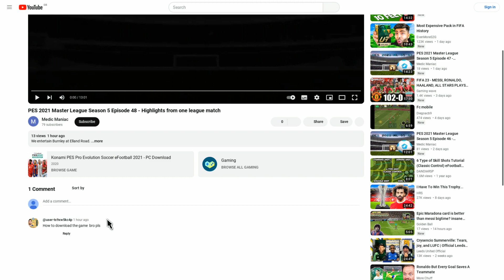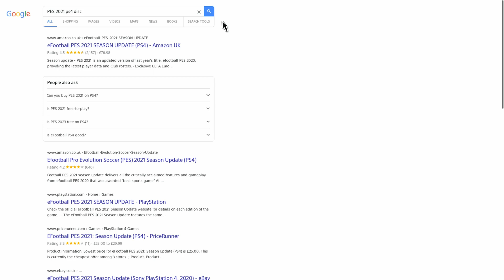PES 2021 - Can you still get PES 2021 in 2023/24?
I had a question from a viewer of my YouTube channel asking how to download PES 2021. I am unable to reply in my YouTube comments section so I made this short video to answer the question to the best of my knowledge and ability.